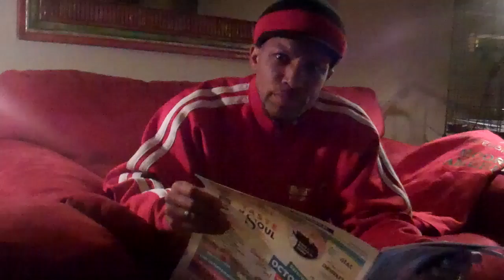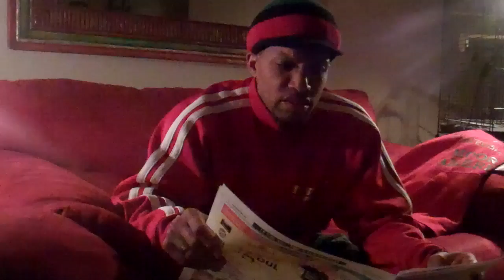L.A. min. with Sabir Bey on Tyrese Gibson getting booted of a radio station for telling the truth.